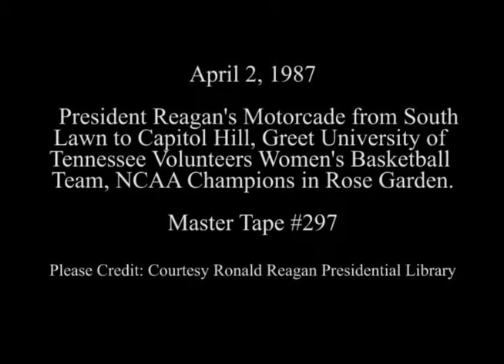President Reagan's Remarks to the University of Tennessee Lady Volunteers on April 2, 1987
Full Title: Motorcade from South Lawn to Capitol Hill. Inside Senate Room Hallway, Motorcade back to White House. United States Capitol, President Reagan's Remarks Congratulating the University of Tennessee Lady Volunteers On Winning the National Collegiate Athletic Association Basketball Championship in the Rose Garden on April 2, 1987

Access Restriction(s):Unrestricted
Use Restriction(s):Unrestricted